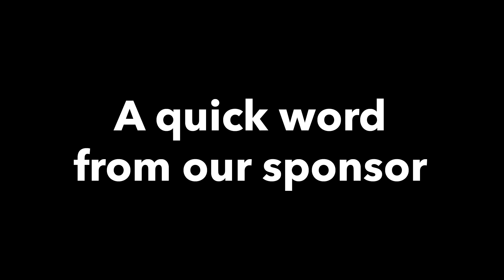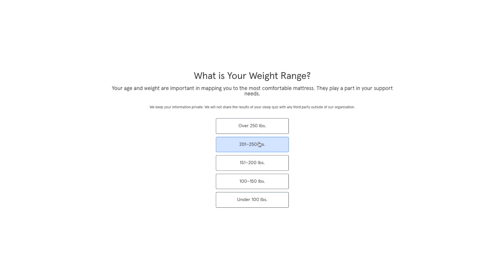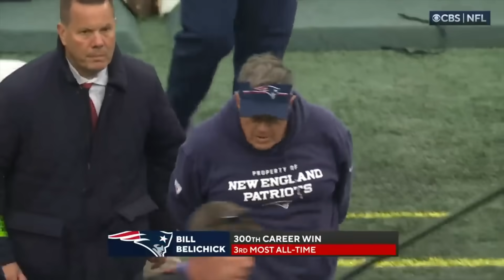NFL You’re Trash and You Suck Week 7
NFL Trash Week 7.